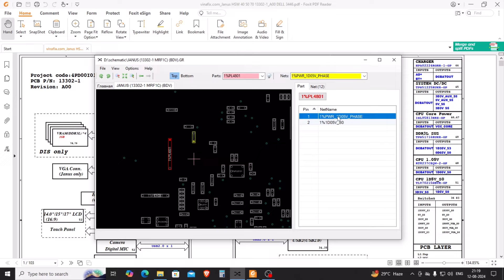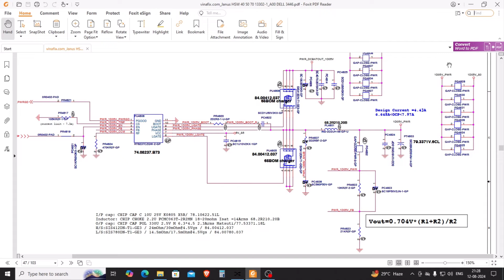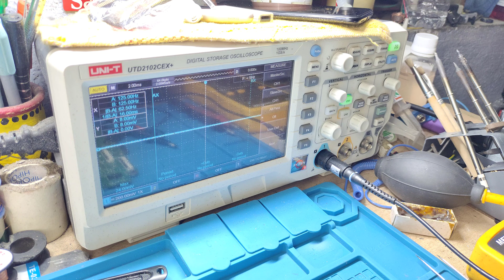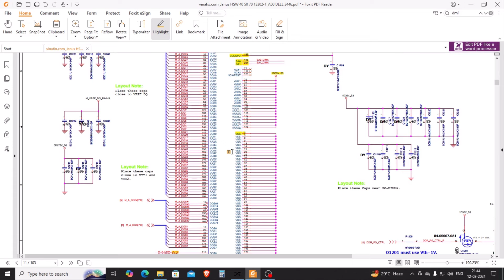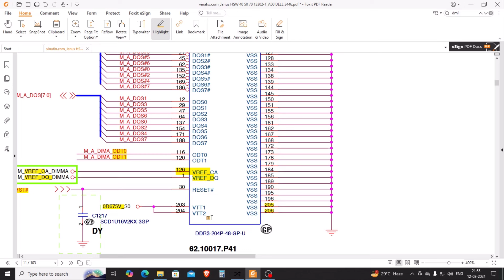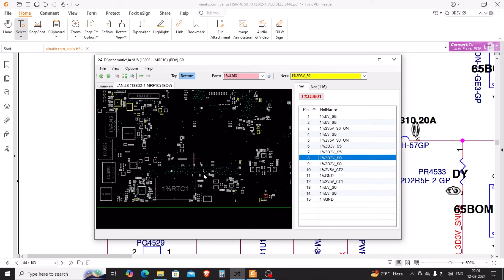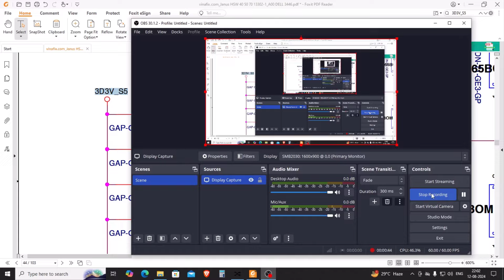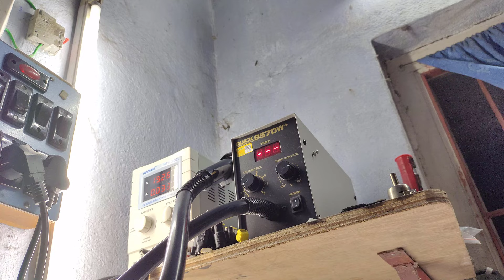DELL 3542 | 2 BEEP ERROR SOLUTION | JANUS_INTEL 13302-1 | RAM NOT DETECTED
In this video, I Successfully repaired a Dell laptop with a 2-beep error.
THIS IS A MAST WATCH VIDEO FOR YOU.